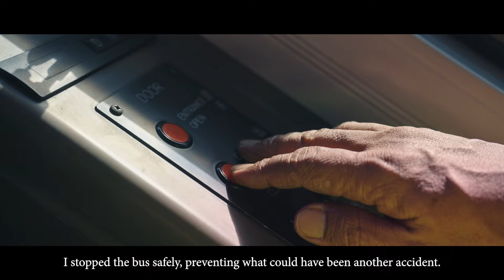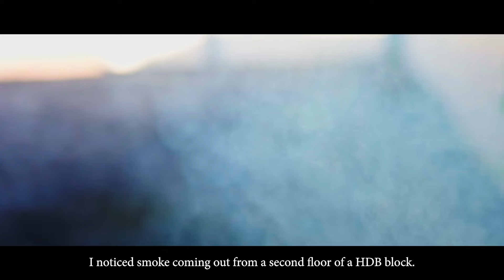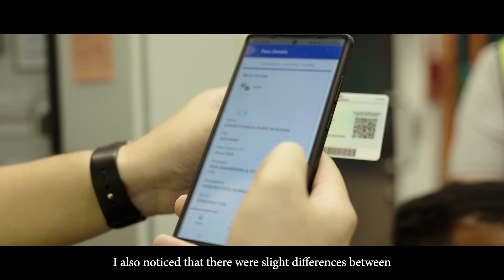Public Transport Heroes: Meet Our 2024 Special Commendation Award Winners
With millions of journeys made on public transport (PT) daily, it is important that our PT workers remain vigilant and alert to potential security threats to ensure commuters enjoy safe and reliable rides to their destinations.

Find out how some of our PT workers have remained alert and kept our commuters safe in potentially dangerous situations above.

They have received the Public Transport Safety and Security – Special Commendation Award for their timely actions and quick thinking in averting potential safety or security incidents.